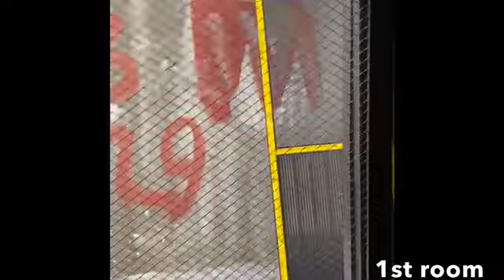Update sa Bahay + Bakit nga ba lilipat ng school si Claire | Digos | Davao Del Sur